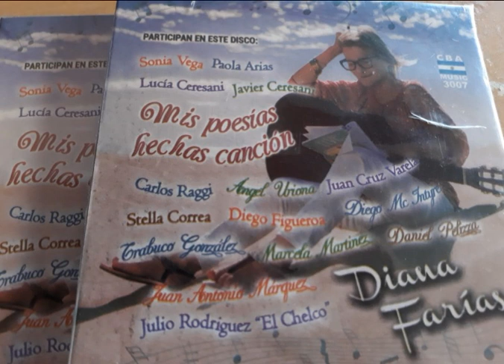Presentarán disco con canciones de Diana Margarita Farias en San Bernardo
La escritora pasó por los estudios de Radio Noticias y se refirió a la presentación del disco musical producido por parte de Carlos Córdoba con la música de Hector “Trabuco” González  que hicieron que 22 de sus poesías se volvieran canciones con interpretaciones de diversos cantantes que estarán presentes el próximo 10 de mayo en el Teatro Auditorio de San Bernardo.